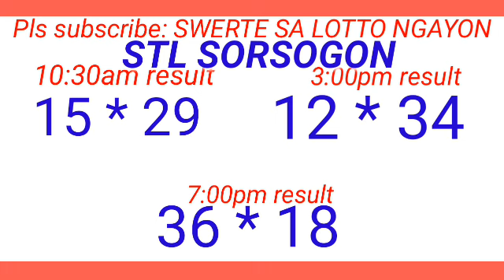STL - NEGROS OCCIDENTAL,SORSOGON June 1, 2024 3RD DRAW RESULT